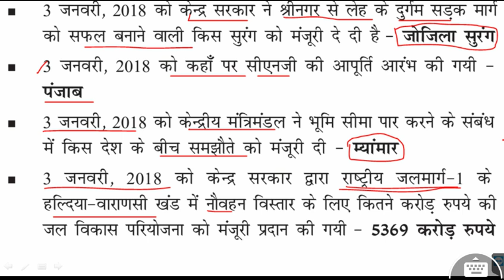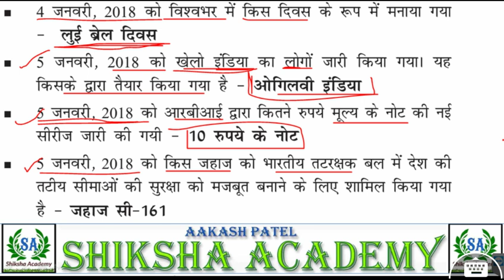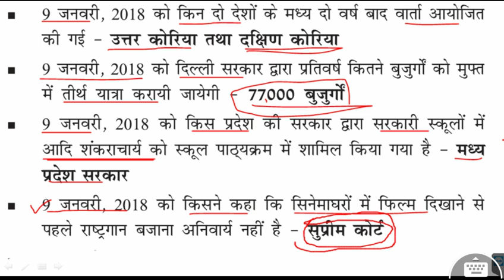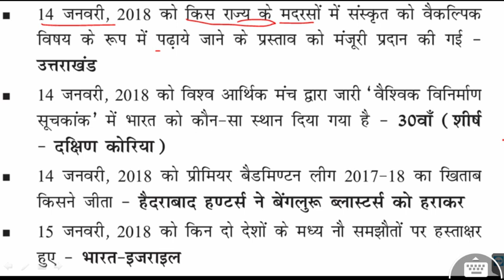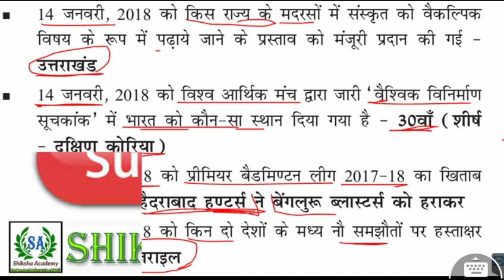Current Affairs for Railway Exam - 2018